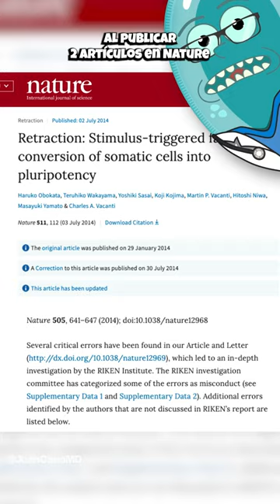¡El Fatal Fraude Médico de Haruko O.!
Descubre la historia de un descubrimiento científico que prometía cambiar el mundo. Desde el apogeo de la fama hasta el escándalo que sacudió los cimientos de la medicina. Un viaje desde la esperanza más alta hasta el descubrimiento del engaño más profundo, marcado por el misterio, la controversia y una búsqueda incansable por la verdad. ¿Fue realmente un paso hacia el futuro o uno de los mayores fraudes del siglo?